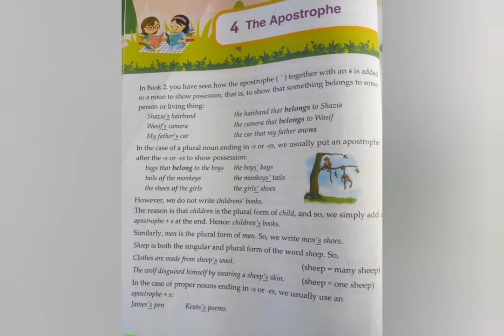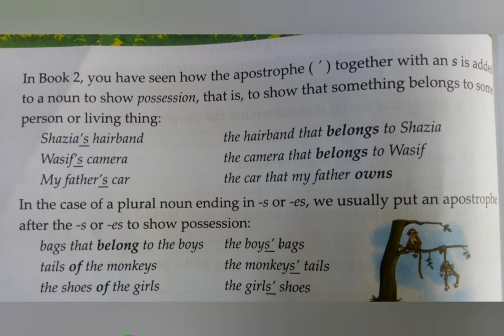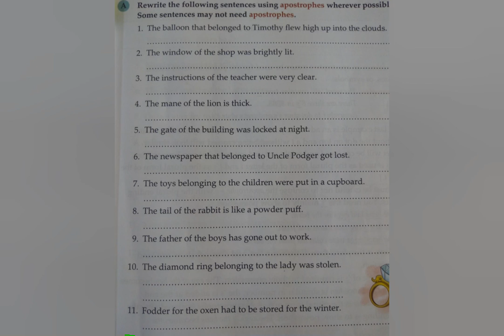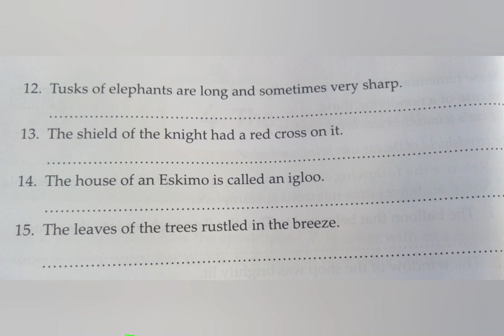Class#3 Subject Grammar Chp 04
Class#3
 Subject Grammar
 Chp 04